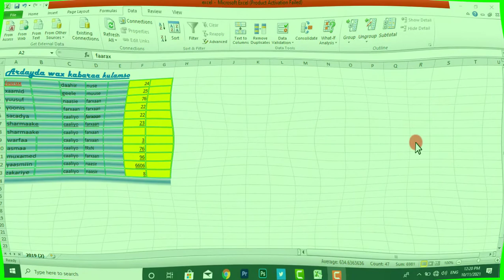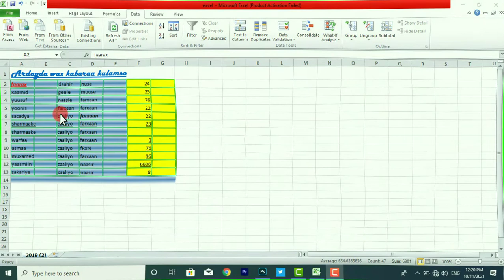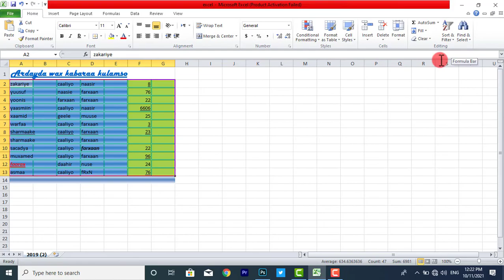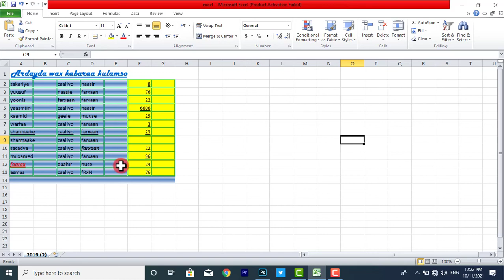Barashada Excelka casharkii 19aad sorting Date